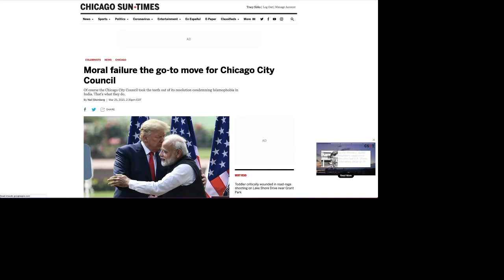Moral Failure of City Council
The moral failures is shown by the city council basically giving up their oversight responsibilities on the police department and the police accountability system.